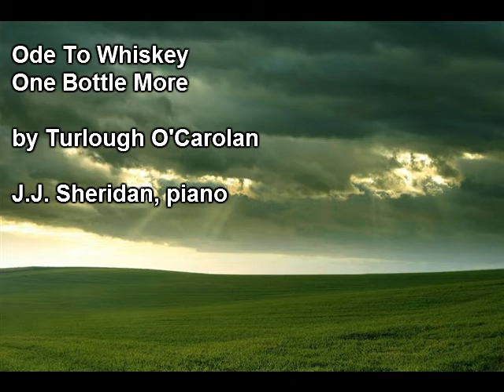Ode To Whiskey - One Bottle More (Turlough O'Carolan) - J.J. Sheridan, piano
Two fine Carolan compositions played by Irish concert pianist J.J. Sheridan